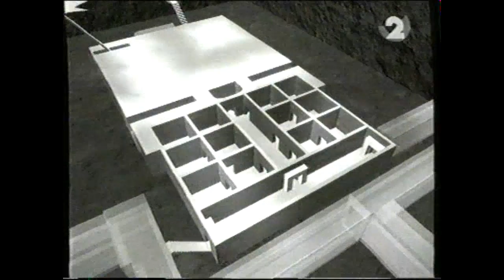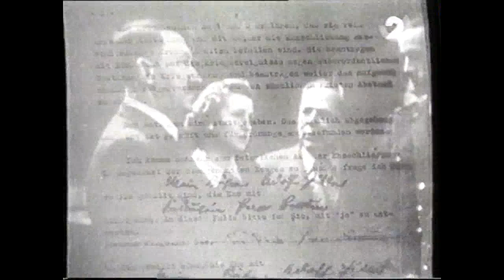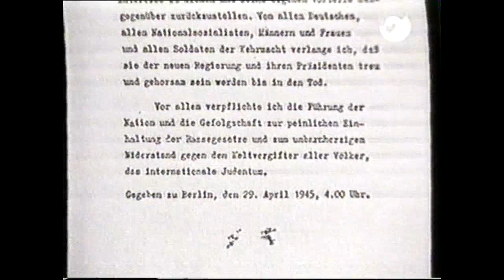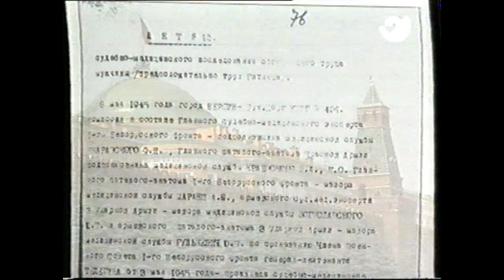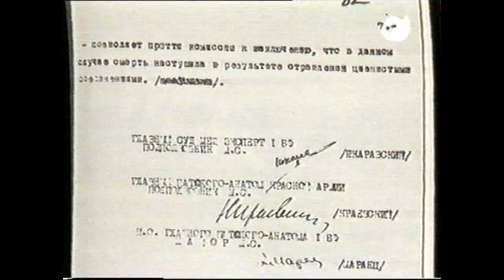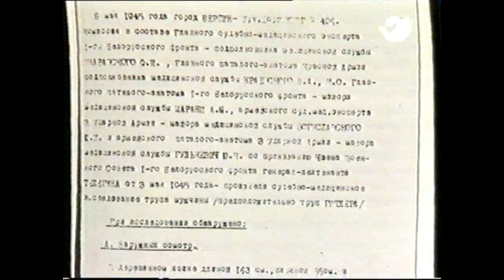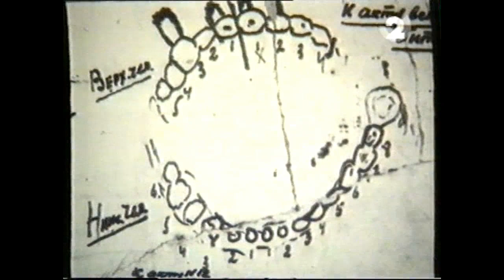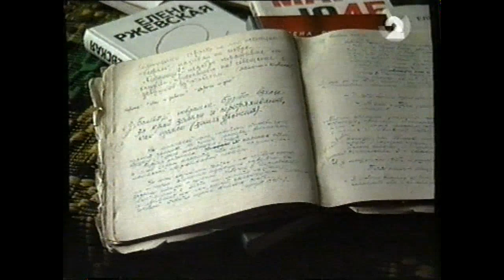Ter Zake : Hitler dood en niet begraven